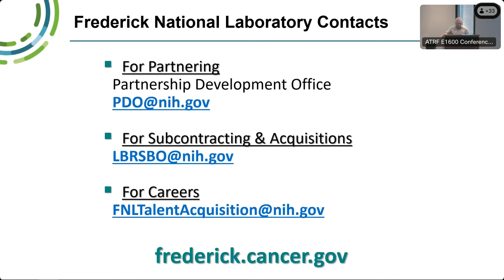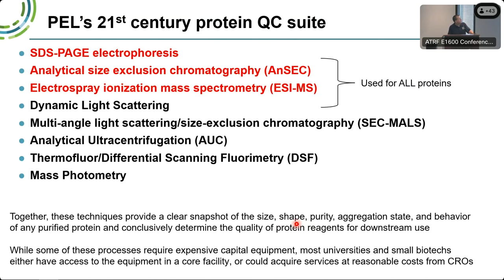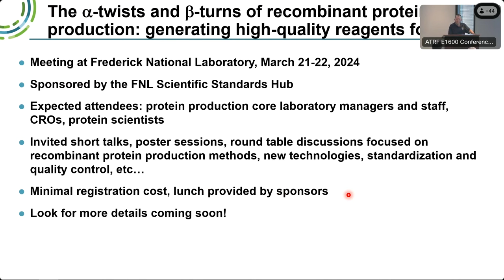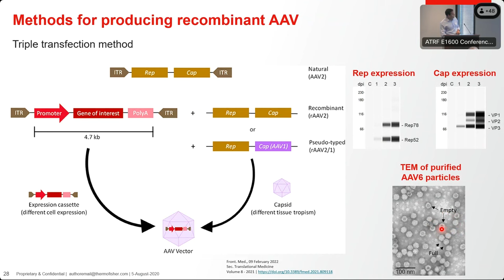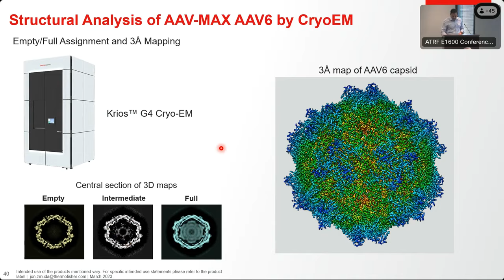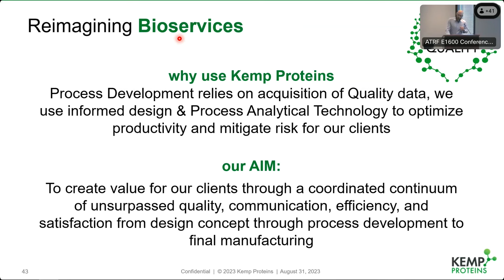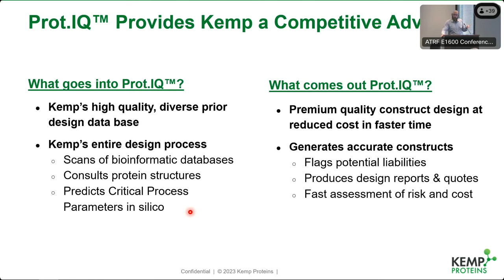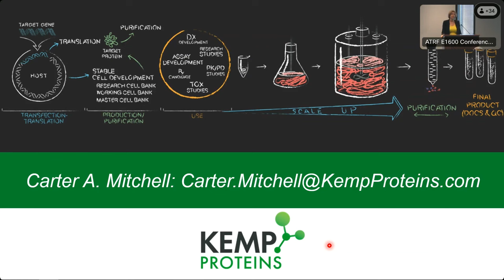Biotech Connector: Advances in Protein Production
On August 31, 2023, the quarterly Biotech Connector put the spotlight on proteins and provided an inside look at how three local laboratories are developing challenging proteins for use in biomedical research and gene therapies.

The speakers were experts working in the field:

-Dominic Esposito, Ph.D., director of the Protein Expression Laboratory at the Frederick National Laboratory
-Jonathan Zmuda, Ph.D., director of Cell Biology R&D within the Biosciences Division, Thermo Fisher Scientific
-Carter Mitchell, Ph.D., chief scientific officer, Kemp Proteins

Each speaker described some of their laboratory’s unique approaches to developing high-quality and high-yield proteins.